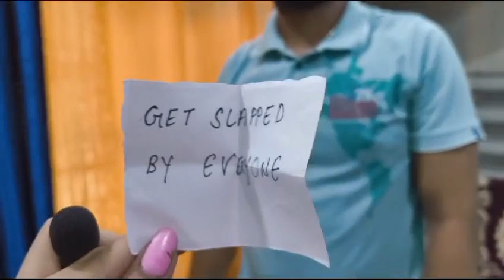आज हम कर रहे चैलेंज विडियो देखते कौन होता आज का विन vetjaggu568 /Shruti /Kirti/video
आज हम कर रहे  चैलेंज विडियो देखते कौन होता आज का विन vetjaggu568। Shruti। Kirti।